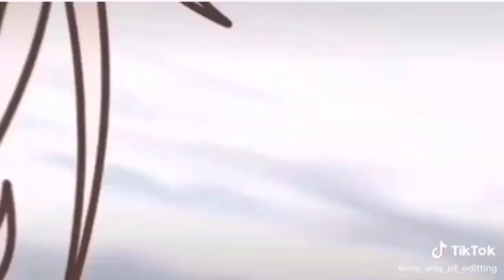GachaLife Tiktok Compilation [ Episode 6421578 ] 👉 MIRACULOUS LADYBUG 👈